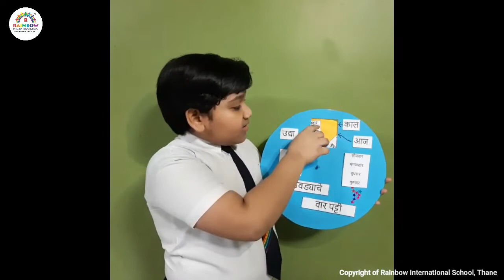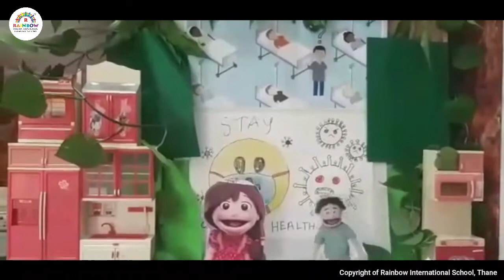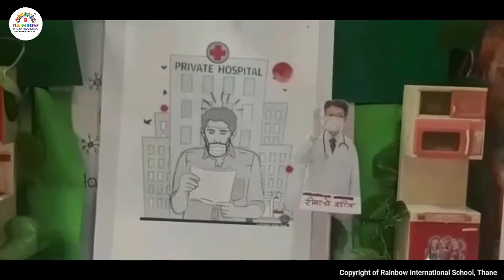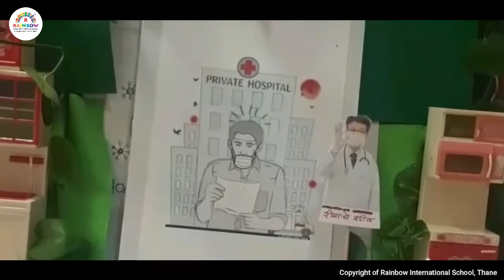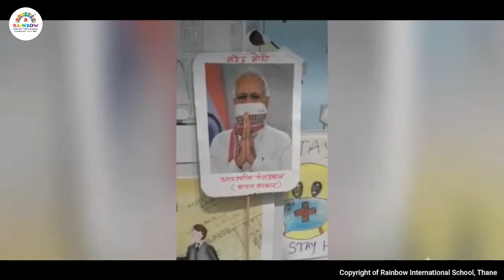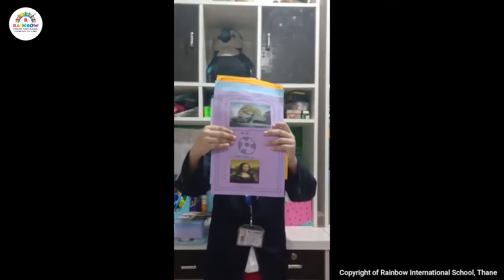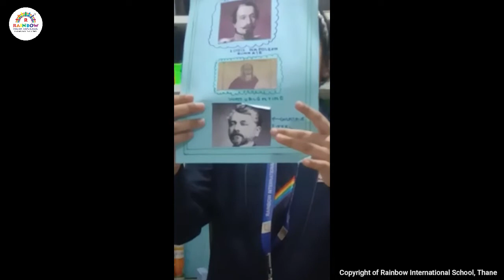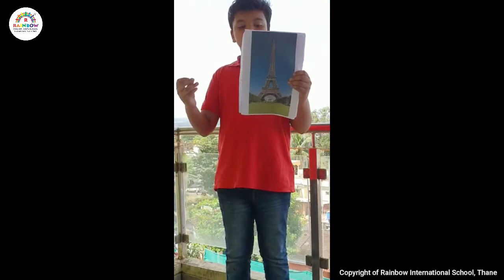Grade 5 to 8 Marathi & French Exhibit | E-Impulse 2020 | Rainbow International School, Thane | CBSE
RISians are back with their annual academic Exhibition - Impulse, albeit on a virtual platform! This year, we are calling it E-Impulse 2020.

Rainbow International School is a premier CBSE school in Thane committed to the physical, emotional and intellectual development of young learners.
Update: We are now LIVE with Virtual Learning sessions for grades K-10!